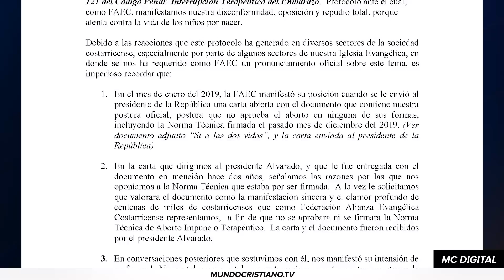YA INICIÓ LA VACUNACIÓN CONTRA EL COVID EN EE.UU. MÁS PAÍSES ÁRABES FIRMAN PAZ.